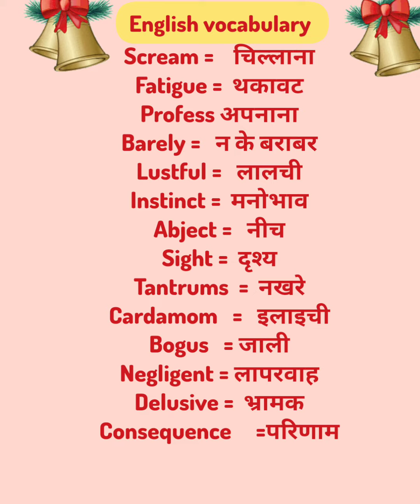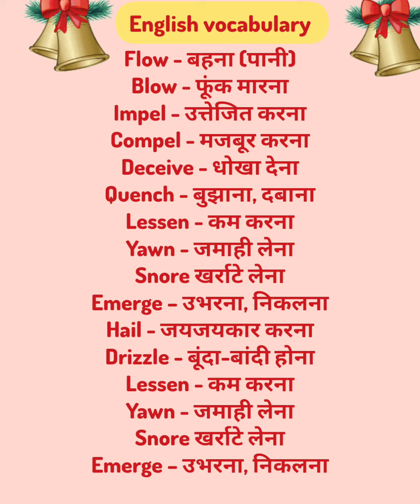vocabulary with Hindi word meaning#english grammar most important English vocabulary Words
vocabulary with Hindi word meaning#english grammar most important English vocabulary Words |englishclasses
Basic English speaking
Basic English language was
Basic English word meanings

LEARNING ENGLISH SPEAKING WORDS video ytshortsEnglish vocabulary |English Hindi sentences words Basic English words#reels englishgrammar Phrasal Verbs For Beginners In English
English Speaking Practice | Ananya
English Speaking Practice
english speaking practice
third form
dry fruits name
first form second form third form
first second third form
bhasha
dry fruits name in english
humjoli songs
word meaning
english speaking
help ki third form
photo poses for girls
read ki third formshahrukh khan new song
spoken english
english word
kahani
love video
rasuwa tamang song
verb ki first form second form third form
कोई नगमा कही गुंजाaaj tak live
antonyms
bharat ke 28 rajya
bhasha mein
daily english vocabulary
dry fruit name
dsl english classes
english
english connection short video
english hindi conversation
english sentence
first second third
gandhiji drawing
hindi vyakaran class 9
hot
ramula ramula song
scar laser treatment
special thought
spices name
spoken english learning videos
status video
stay sassy vlogs
synonym antonym hsc 2022tabij bana di ojha ji patarki humse pat jaye
upsc motivational songs
vancouver canada
verb first form second form third form
verb forms
verb ki first second third form
yabure kabure song
yeh rishta kya kehlata hai full episode today
20 paryayvachi shabd
2023 mein sakat kab hai
30 antonymssynonym antonym hsc 2022
tabij bana di ojha ji patarki humse pat jaye
upsc motivational songs
vancouver canada
verb forms
yabure kabure song
20 paryayvachi shabd
2023 mein sakat kab hai